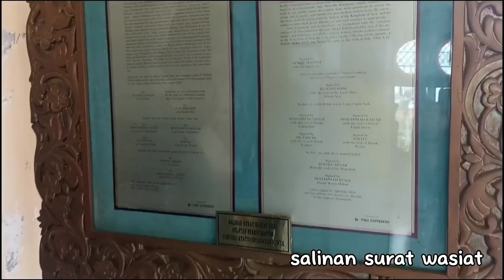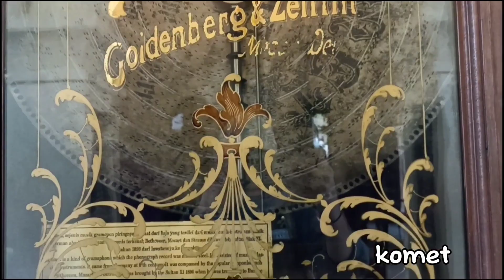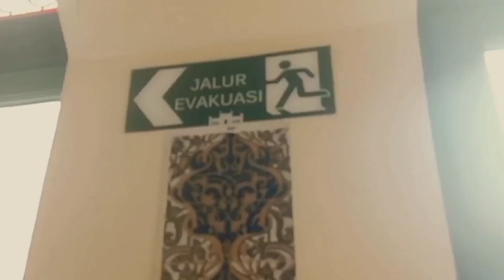Istana Siak Sri Indrapura - vlog kelompok 4 Budaya Melayu TIP B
Istana Siak Sri Indrapura merupakan kerjaan Islam yang berlokasi di Sri Indrapura, Kp. Dalam, Kec. Siak, Kab. Siak, Riau yang didirikan pada tahun 1723 M oleh Raja Kecik yang bergelar Sultan Abdul Jalil Rahmat Syah putera Raja Johor (Sultan Mahmud Syah). Istana ini memiliki nama lain yaitu Istana Asserayyah Hasyimiah atau Istana Matahari Timur. Saat ini, Istana Siak Sri Indrapura sudah berstatus sebagai cagar budaya yang ditetapkan pada tanggal 3 Maret 2004. Dalam Istana Siak ini terdapat banyak situs bersejarah yang dapat kita lihat secara langsung. Juga terdapat beberapa foto dan patung dari tokoh-tokoh penting di Istana Siak ini.

kelompok 4
1. Aditya Gilang Tri Nugroho
2. Lutfiya Aqila Safara
3. Risky Ramadhan
4. Santa Mechtildis Ambarita
5. Tri Indah Noviyanti